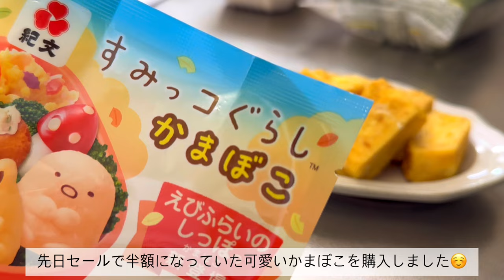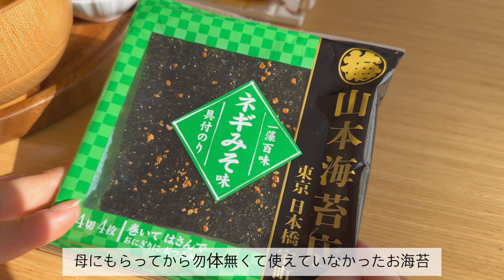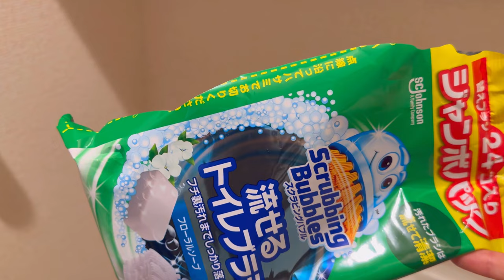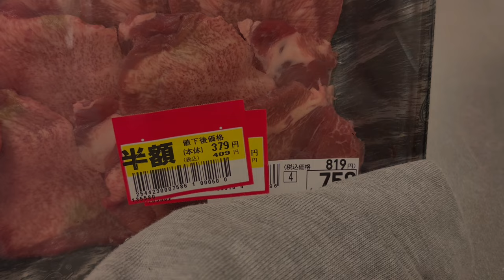頑張りすぎない🦙帰りたくなるおうちを保つお掃除ルーティン🧺｜暮らしを整える習慣、キッチンリセット、断捨離とバッグ紹介、自炊記録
SONY ZV-E10